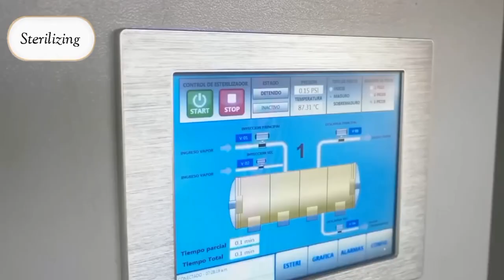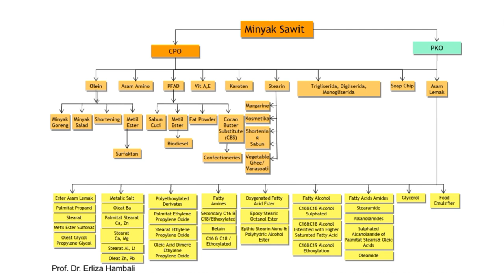Bagaimana Proses Minyak Sawit di Indonesia | How to Process CPO in Indonesia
Proses Pengolahan Kelapa Sawit Menjadi Crude Palm Oil
1. Jembatan Timbang
Proses pembuatan minyak sawit dimulai dari proses penimbangan. Pada umumnya, setiap pabrik kelapa sawit pasti menggunakan sistem komputer untuk menimbang semua truk pengangkut Tandan Buah Sawit (TDS) dari perkebunan Pemerintah maupun swasta.

2.  Penyortiran Buah Sawit
Setelah ditimbang, buah sawit yang sudah masuk ke pabrik harus diperiksa dengan baik kualitas dan kematangannya. Proses pemeriksaan ini sering disebut juga sebagai sortir buah agar buah yang diambil nanti benar-benar buah dengan kualitas terbaik.

3.  Proses Perebusan Buah Sawit (Sterilizer)
Lori buah yang sudah terisi Tandan Buah Segar (TDS) akan dimasukkan ke dalam sterilizer dengan capstan. Proses ini juga tersedia dengan berbagai model, seperti.

Sterilizer Horizontal (konvensional)
Vertical Sterilizer
Continuous Sterilizer (CS) – Hak Paten CB-MODIPALM (Malaysia)
Oblique Sterilizer
Adapun berikut ini adalah tujuan perebusan pada buah sawit.

      Untuk mengurangi meningkatnya asam lemak bebas (ALB/FFA)
      Untuk mempermudah proses pelepasan buah sawit pada thresher
      Untuk mengurangi kadar air pada buah sawit
      Untuk melunakkan daging buah, sehingga lebih mudah lepas dari biji (nut)

4. Proses Penebah (Thresher Process)
Pada tahap ini, pabrik biasanya menggunakan mesin hoisting crane untuk mengangkat lori buah sawit dan isi buah sawit ke bunch feeder (hooper). Hal ini berarti lori yang diangkat berisi Tandan Buah Sawit yang sudah direbut.

Selanjutnya, ada thresher (bantingan) yang berfungsi untuk melepaskan buah sawit dari tandan sawit dengan cara mengangkat dan membandingnya ke empty bunch conveyor atau konveyor tandan sawit kosong.

Berikutnya ada pressing machine yang berfungsi untuk mengambil minyak dari buah kelapa sawit. Keberhasilan pengoperasian alat ini akan mempengaruhi kualitas minyak. Untuk itu, perlu dipastikan bahwa mesin yang digunakan adalah yang terbaik.

Digester juga merupakan alat yang digunakan untuk memisahkan buah sawit dengan biji, melembutkannya agar lebih mudah diproses dan memanaskan buahnya.

Terakhir, dimasukan ke screw press atau mesin kempa ulit sawit yang berguna untuk memeras buah sawit yang sudah dipisahkan oleh digester agar menghasilkan minyak kasar.

5. Proses Pemurnian Minyak
Setelah melalui mesin screw press, minyak kasar akan dimurnikan melalui beberapa proses berikut ini.

Sand Trap Tank (Tangki Pemisah Pasir)
Minyak kasar hasil dari mesin screw press biasanya masih mengandung minyak, air, dan lumpur. Untuk itu, di dalam Sand trap tank minyak tersebut akan dipisahkan dari hal-hal tersebut dengan temperatur mencapai 95 °C.

Vibro Separator ( Ayakan Getar)
Di dalam alat ini, minyak akan disaring dengan mesin penyaring yang dilengkapi sistem getar yang akan membantu proses pemisahan minyak lebih efektif.

Continues Settling Tank
Alat ini juga akan membantu proses pemisahan minyak lebih cepat agar kualitas minyak lebih jernih dan bersih.

Oil Tank
Oil tank berfungsi sebagai tempat penyimpanan sementara sebelum minyak diolah di purifier.

Oil Purifier
Alat ini adalah tempat untuk mengurangi kadar air pada minyak.

Vacuum Dryer
Alat ini digunakan untuk mengurangi kadar air di dalam minyak yang sedang di produksi. Sehingga tidak tersisa lagi kotoran yang ada di dalam minyak.

Sludge Tank
Setelah melalui beberapa proses penyaringan, minyak kembali dimasukkan ke tempat tampung sementara Bernama sludge tank.

Sank Cyclone / Pre- Cleaner
Fungsi alat ini lagi-lagi untuk menyaring pasir yang masih terdapat pada minyak.

Rotary Brush Strainer (Saringan Berputar)
Fungsi dari brush di sini adalah untuk mengurangi serabut yang terdapat pada sludge (lumpur) pada minyak,. Hal ini dilakukan agar tidak mengganggu kinerja sludge separator ketika melakukan tugasnya.

Untuk itu, Anda perlu memperhatikan dengan baik alat ini. Jangan sampai alat ini tidak bekerja dengan baik karena jika ada masalah pada alat ini akan berpengaruh besar pada kualitas minyak yang dihasilkan nantinya.

Storage Tank
Setelah melalui proses penyaringan yang panjang, maka kelapa sawit akan diolah menjadi minyak di storage tank. Bagian ini harus rutin dibersihkan karena tempat ini merupakan bagian pengolahan akhir dari minyak sawit sebelum benar-benar dipasarkan.